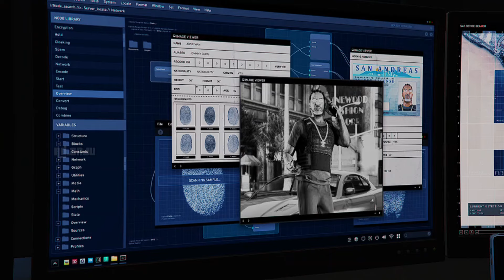GTA Online : The Contract All Cutscenes